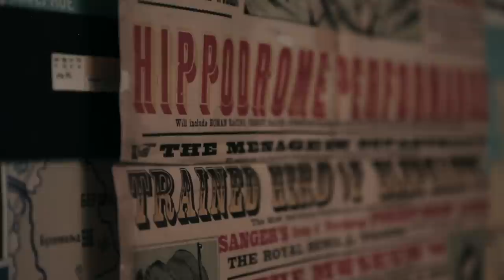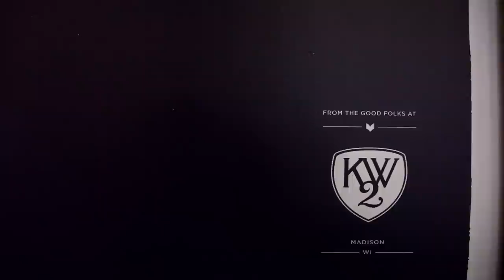Music:30 Presents Nick Brown - 'Living That Way'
In April 2013, the Music:30 crowd was treated to the folk and roots stylings of Nick Brown.

and edited by Calvin Lazer McMurray